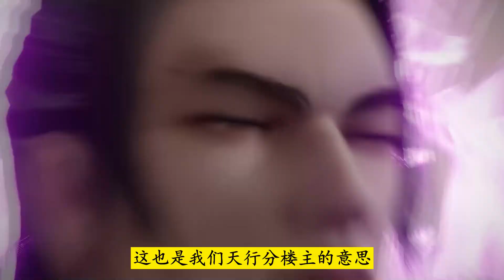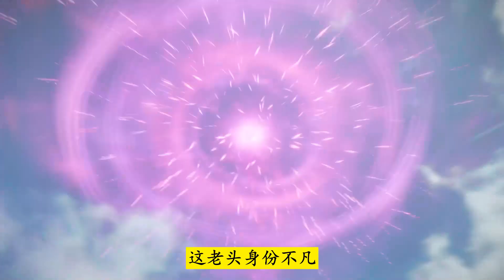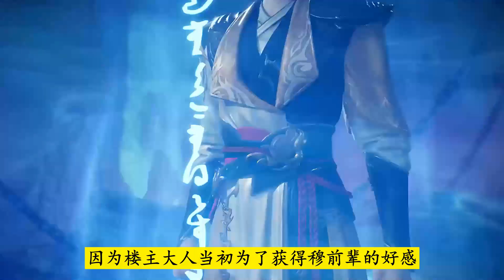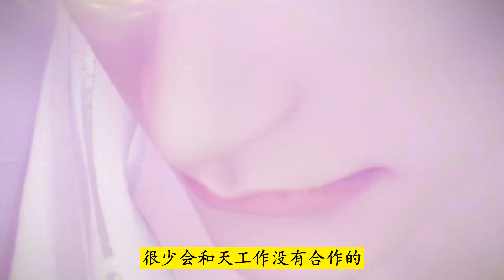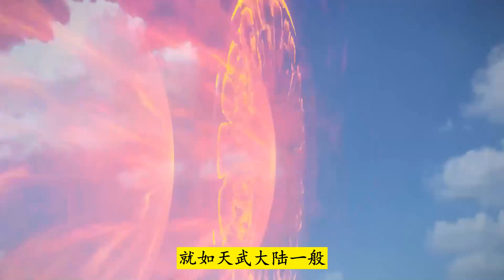武神主宰1155：秦尘欲参加炼器师考核，若蕊带其见神秘炼器大师获玉牌，前往器阁遇阻